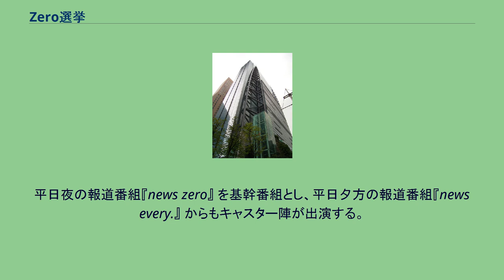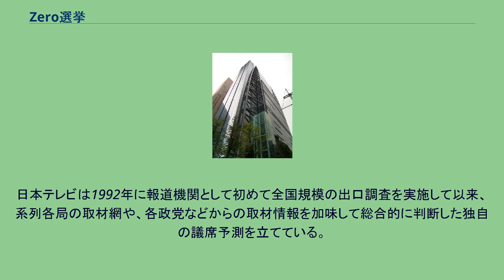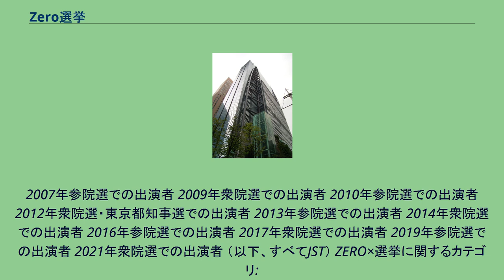Zero選挙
『zero選挙』（ゼロせんきょ）は、日本テレビ（NNN系列）で、2007年7月29日の第21回参議院議員通常選挙から生放送されている選挙特別番組である。
平日夜の報道番組『news zero』 を基幹番組とし、平日夕方の報道番組『news every.』 からもキャスター陣が出演する。
JNN（TBS系）同様、原則として加盟している系列放送局全てで放送されている（全国30局ネット）。
このうち、クロスネット局のテレビ大分とテレビ宮崎も、日曜日のプライムタイムは全時間帯で日本テレビ系列の番組編成をとっているため、ネットされている。
特に力を入れているのが、NNN系列各局が総力を結集した、全国50万人規模の出口調査による議席予測。
投票終了と同時に議席予測が出されるため、参考にする候補者も多い。
出口調査にはその年に入社した各局の新入社員も、投票日当日に調査する。
日本テレビは1992年に報道機関として初めて全国規模の出口調査を実施して以来、系列各局の取材網や、各政党などからの取材情報を加味して総合的に判断した独自の議席予測を立てている。
※肩書等は出演当時。
2007年参院選での出演者 2009年衆院選での出演者 2010年参院選での出演者 2012年衆院選・東京都知事選での出演者 2013年参院選での出演者 2014年衆院選での出演者 2016年参院選での出演者 2017年衆院選での出演者 2019年参院選での出演者 2021年衆院選での出演者 （以下、すべてJST） ZERO×選挙に関するカテゴリ: